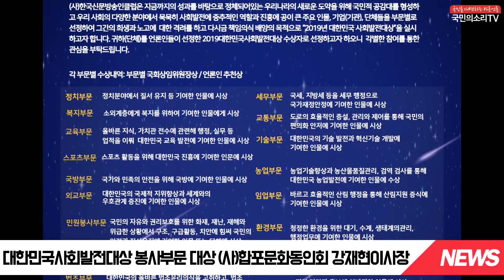합포문화동인회 강재현이사장 2019대한민국사회발전대상 봉사부문 대상 선정 한국신문방송인클럽 국민의소리TV 피폴TV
(사)한국신문방송인클럽이 주최, 주관하는 2019대한민국사회발전대상 시상식 봉사부문의 대상에 (사)합포문화동인회 강재현이사장 선정됐다.

사)한국신문방송인클럽은 창립 25주년 된 중견 언론단체로서 신문‧방송‧온라인통신뉴스‧뉴미디어 등 국내 언론분야에 종사하고 있는 언론인들이 주축이 되어 국내외 언론분야 학술연구로 사회발전에 일익을 담당하고 있다.

사단법인 합포문화동인회는 1977년 마산 출신인 노산 이은상이 제안해 만든 사랑방 강좌로 시작했다. 1970년대 산업화 시기에 정신문화 동반 발전이 필요하다는 문제의식에서 출발했다. 민족문화협회 마산지부로 시작해 1983년 합포문화동인회로 이름을 바꿨다. 매달 열리는 합포문화강좌는 최근 500회를 돌파해 화제를 모았다.

또 강재현이사장은 합포문화강좌, 영리더스강좌, 여성을 위한 강좌, 교육포럼, 세미나 등 강연 프로그램과 노산가곡의 밤, 합포조민규봉사상, 야간학교 운영 등 문화활동을 운영과 더불어 정치, 경제, 사회, 문화, 예술, 국제정세 등 다양한 주제를 지역민에게 편견없이 전달하려 애쓰고 있다.

언론인들의 후원으로 치러지는 ‘2019대한민국사회발전대상’ 시상식이 오는 12월 26일 오후 2시부터 한국언론진흥재단(구 프레스센터) 20층 국제회의장에서 진행된다.